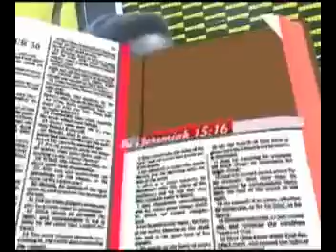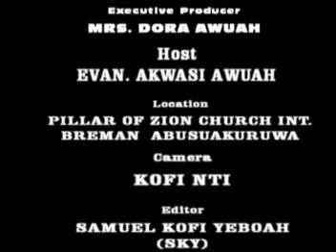empty pot by Evangelist Akwasi Awuah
Undiluted message from this serious Evangelist of Jesus Christ. No one can Hide the truth.

Beware about the curses of parents.